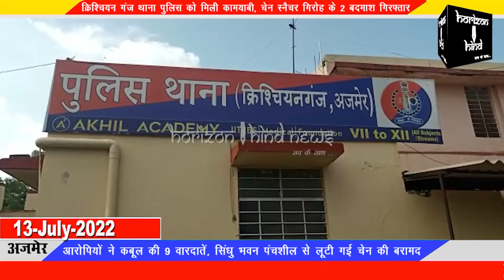क्रिश्चियन गंज थाना पुलिस को मिली कामयाबी, चेन स्नैचर गिरोह के 2 बदमाश गिरफ्तार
आरोपियों ने कबूल की 9 वारदातें, सिंधु भवन पंचशील से लूटी गई चेन की बरामद

शहर में लगातार बढ़ती चेन स्नेचिंग व पर्स लूट की घटनाओं को मद्देनजर रखते हुए जिला पुलिस अधीक्षक चूनाराम जाट द्वारा दिए गए निर्देश पर अतिरिक्त पुलिस अधीक्षक विकास सांगवान सीओ नार्थ छवी शर्मा के निर्देशन में क्रिश्चियन गंज थाना प्रभारी डॉ रविश सामरिया के नेतृत्व में एक टीम का गठन किया गया। जिसमें सीसीटीवी फुटेज , आ सूचनाओं के संकलन और मुखबिर से मिली इत्तला पर कार्यवाही करते हुए दो आरोपियों को गिरफ्तार करने में कामयाबी प्राप्त कर ली है। दोनों शातिर क्रिश्चियन गंज थाना क्षेत्र सहित शहर के अलग-अलग इलाकों में राह चलती महिलाओं के गले से चेन व पर्स लूट की घटनाओं को अंजाम दे रहे थे। पकड़े गए आरोपियों में सोनू नायक पुत्र रामलाल नायक गांधी नगर किशनगढ़ व गणेश प्रजापत पुत्र नोरत मल प्रजापत गांधी नगर किशनगढ़ के रहने वाले हैं। दोनों ने 9 वारदातें करना कबूल किया है। गणेश प्रजापत के खिलाफ पूर्व में अलग-अलग थाना क्षेत्रों में 4 प्रकरण दर्ज है। दोनों को रिमांड पर लेकर और पूछताछ की जाएगी साथ ही लूटा गया माल बरामद करने के प्रयास किए जाएंगे। पकड़े गए आरोपियों से 11 जुलाई को पंचशील में सिंधु भवन के पास एक महिला के गले से तोड़ी गई सोने की चेन बरामद की गई है। वही एक चैन आरोपियों ने लूट कर मुथूट फाइनेंस में गिरवी रखी है जहां से उसे बरामद किया जाएगा। इसके अलावा अलवर गेट थाना क्षेत्र, रामगंज थाना क्षेत्र, क्रिश्चियन गंज थाना क्षेत्र में अलग-अलग कई वारदातें करना कबूल किया है। आरोपियों से वारदात के काम में ली गई मोटरसाइकिल हौंडा ड्रीम युगा भी बरामद की गई है।